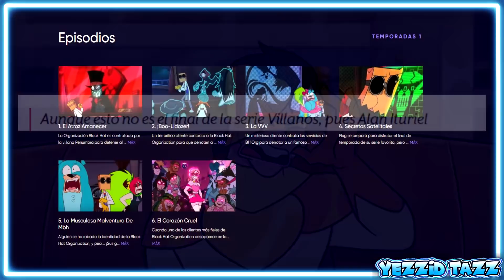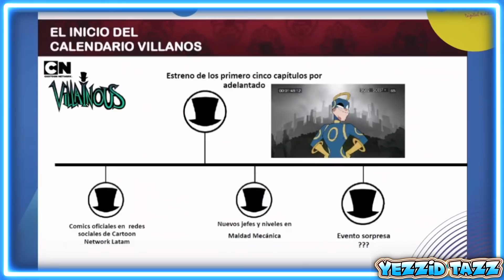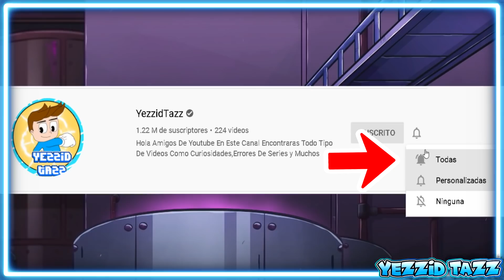Villanos la 1 TEMPORADA aun NO TERMINA! Fecha de estreno de nuevos capitulos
la temporada 1 de villanos aun no termina y alan ituriel nos ha revelado como falta mas episodios por estrenarse! conoce toda la noticia y informacion a continuacion